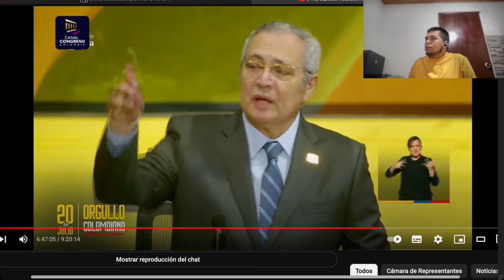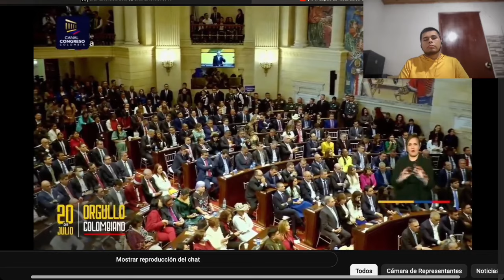Impactante del Discurso de Iván Name contra el Presidente Petro en el Día de la Independencia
En este video, analizamos el contundente discurso de Iván Name durante el Día de la Independencia de Colombia, en el que criticó duramente al presidente Gustavo Petro. Name abordó temas cruciales como las comunidades autónomas, el centralismo, y lanzó un fuerte ataque contra el presidencialismo. También destacó la importancia de la independencia de poderes y denunció la corrupción en el gobierno.

En este video cubrimos:

Las críticas de Iván Name al centralismo y cómo afecta a las comunidades autónomas.
Su ataque al presidencialismo y los peligros que representa para la democracia.
La necesidad de una mayor independencia de los poderes del Estado.
Las denuncias de corrupción y cómo estas afectan la confianza en el gobierno.
El contexto del discurso en el marco del Día de la Independencia de Colombia.
No te pierdas este análisis detallado de uno de los discursos más impactantes en la política colombiana reciente.